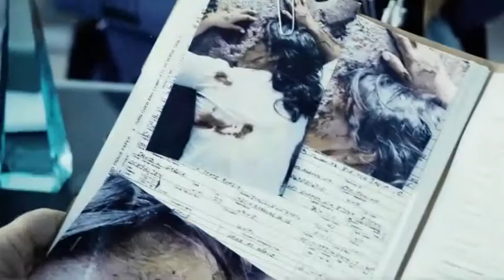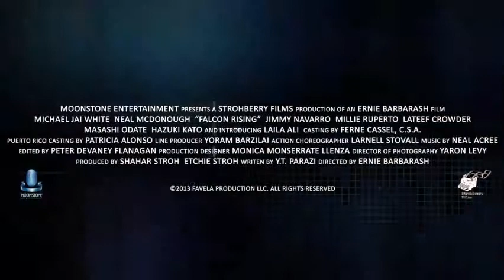Falcon Rising Trailer (Falcon Rising - Trailer) 2014 - Dir: Ernie Barbarash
Official Trailer for Falcon Rising